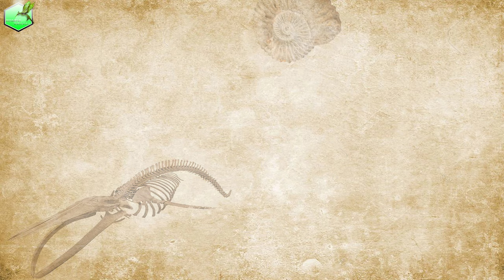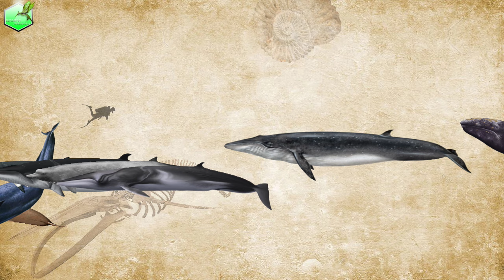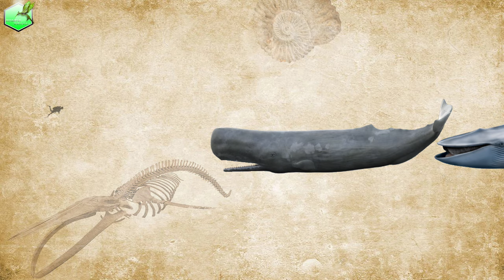Whales Size Comparison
Leopard vs Jaguar Comparison Size
Lion vs Tiger Comparison Size
Big Cats Size Comparison LİVİNG EXTİNCT

1.Dwarf sperm whale
2.Pygmy sperm whale
3.Pygmy beaked whale
4.Hectors beaked whale
5.Acrophyseter
6.Perrins beaked whale
7.Blainvilles beaked whale
8.Deraniyagalas beaked whale
9.Andrews beaked whale
10.Matapanui waihao
11.Trues beaked whale
12.Beluga whale
13.Narwhal
14.Gervais beaked whale
15.Ginko toothed beaked whale
16.Spade toothed whale
17.Sowerbys beaked whale
18.Grays beaked whale
19.Short finned pilot whale
20.Aulophyseter
21.Albicetus oxymycteru
22.Hubbs beaked whale
23.stejnegers beaked whale
24.Strap toothe whale
25.Long finned pilot whale
26.Cuviers beaked whale
27.Brygmophyseter
28.Shepherds beaked whale
29.Longmans beaked whale
30.Southern bottlenose whale
31.Dwarf minke whale
32.Tokarahia lophjocephalus
33.Llanocetus
34.Arnouxs beaked whale
35.Northern bottlenose whale
36.Cetotherium
37.Common minke whale
38.Antartic minke whale
39.Bairds beaked whale
40.Omuras whale
41.Bydes whale
42.Gray whale
43.Humpback whale
44.Livyatan melvillei
45.North atlantic right whale
46.southern right whale
47.Bowhead whale
48.Sei whale
49.Sperm whale
50.Pygmy blue whale
51.Fin whale
52.BLUE WHALE

Hayvan Gezegeni,Balinalar boy karsilastirma,su havnalari,balikcilik,deniz hayvanlari,okyanus

Animal planet,Predators,Species Whale,Mammals,Sea Monsters,Ocean Fish,Fossill, Size Comparison of Whales